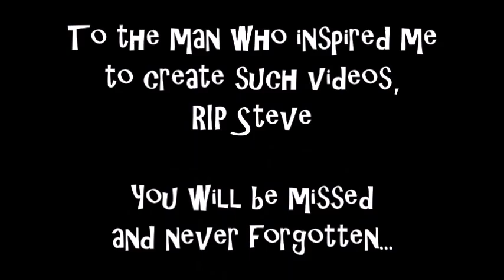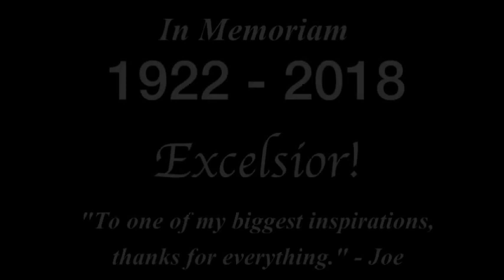Mexiguin l "Hat Games" - S1 E2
After a fun day at the town festival, Mexiguin loses his lucky sombrero before the biggest race of his life. Who stole his hat and why?

Credits:

Written and Animated by
Joe Kozdra

Story by
Joe Kozdra

Voices by
Joe Kozdra
as Mexiguin

C.H. Greenblatt
as Fish Taco

Mike Kozdra
as Mikey

Ryan Kozdra
as Mayor Bill

Nina Ketendjian
as Nina the Gnome

Mike Ketendjian
as Senor Tommy

and

Paul Samaan
as Paul the Penguin

Special Thanks to:
Vince Waller,
Doug Lawrence
C.H. Greenblatt

Superior Sloth123
Ryan Kozdra
Samantha Kozdra